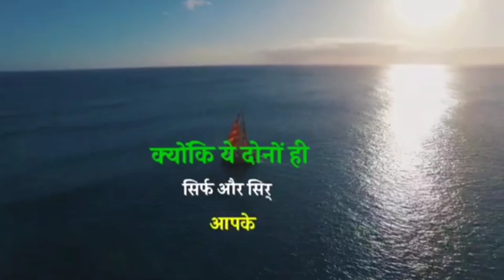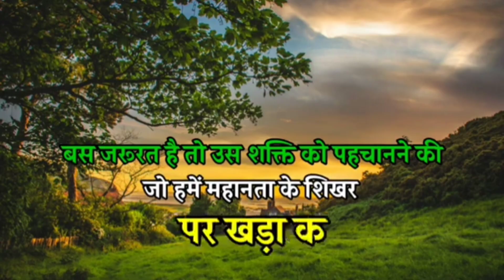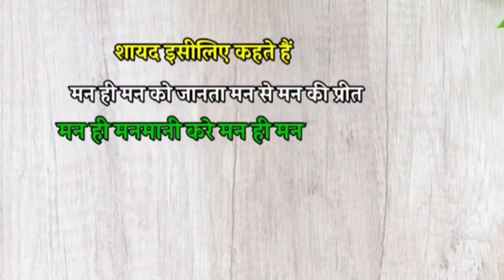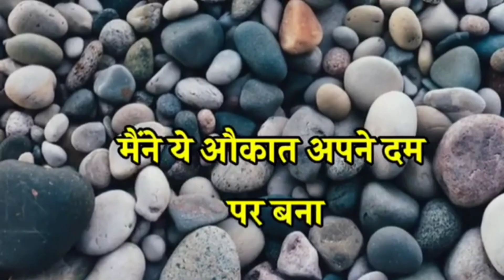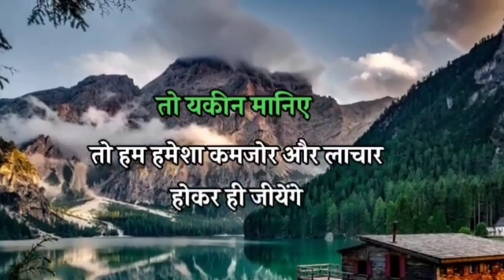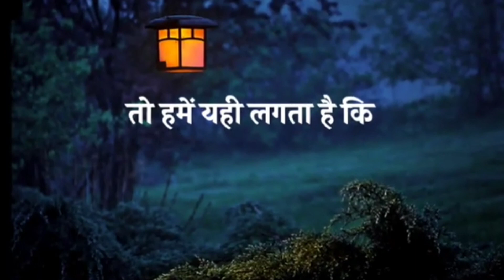ये वीडियो देख लिया तो जिन्दगी में कभी नहीं हारोगे | Powerful Motivational Video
मैं जीतूंगा | Powerful Motivational Video

Motivational video
Inspiring video
Motivation
Inspiring video for students